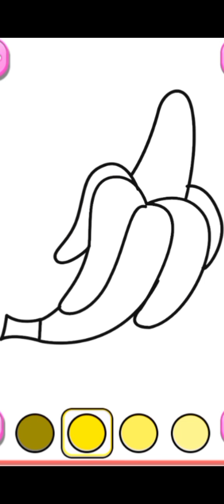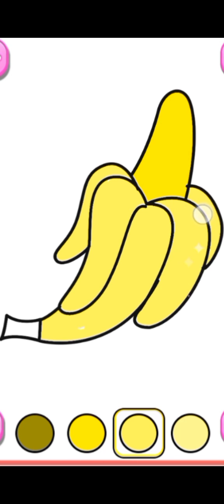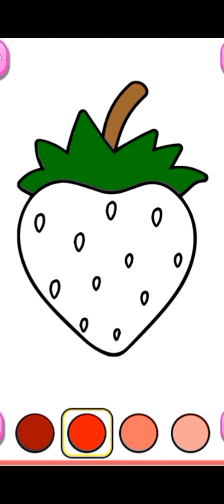Easy Learn Fruits Drawing Painting and Coloring For Kids Toddler Kids Art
How to draw a learn easy fruit coloring pages for kids